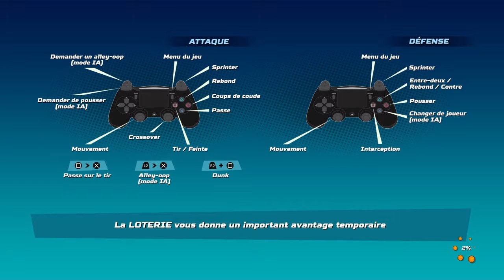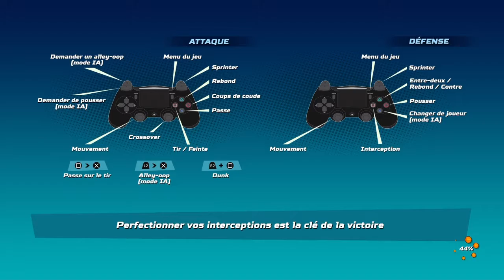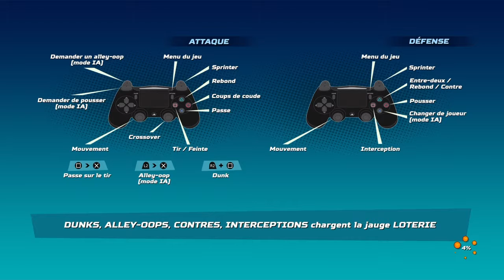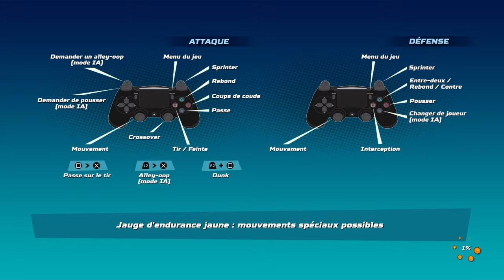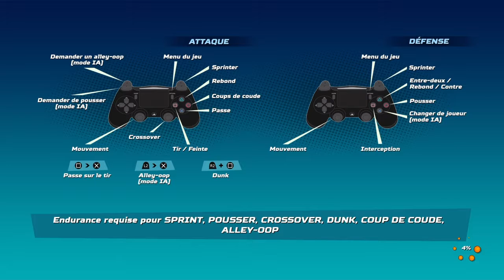NBA PLAYGROUDS #2 ON TERMINE LE TOURNOI DE PARIS!